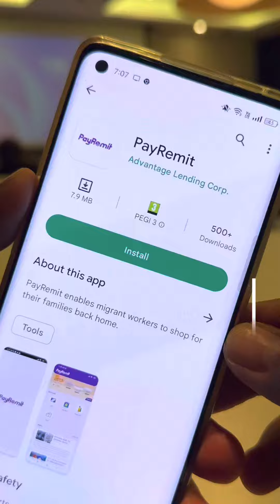PayRemit App Launching